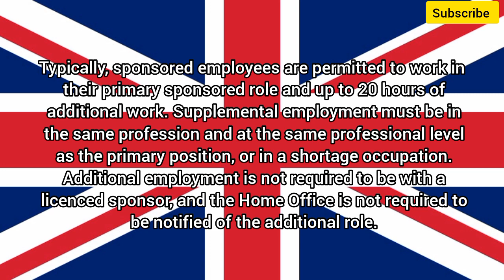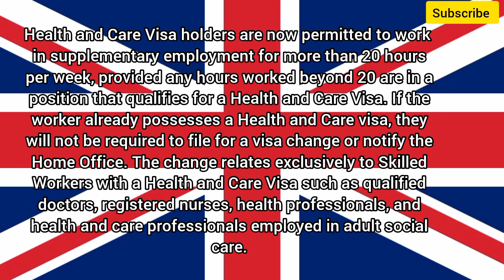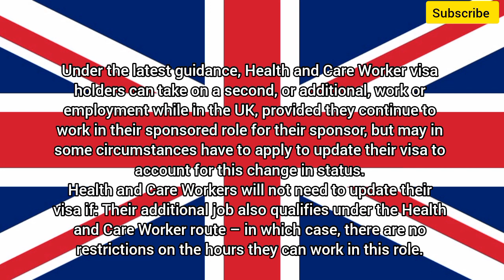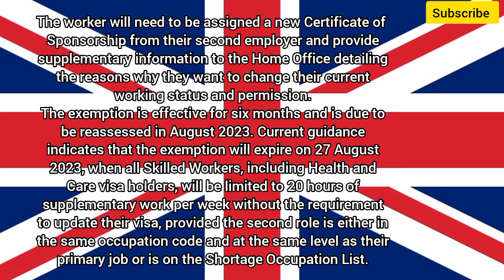Breaking News-Important Update On Uk Shortage Occupation List|UK Work Permit 2023